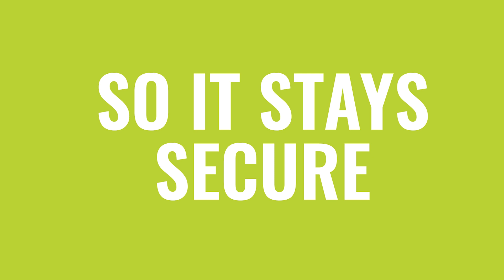Sprigs Armband: HOW TO